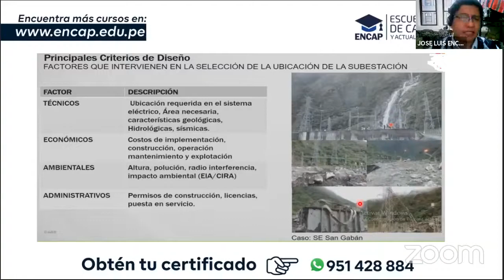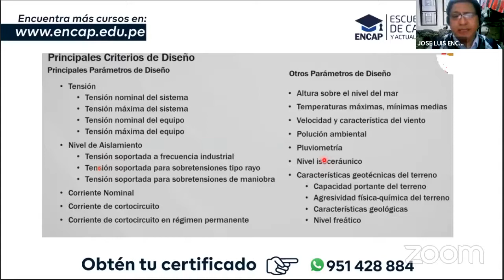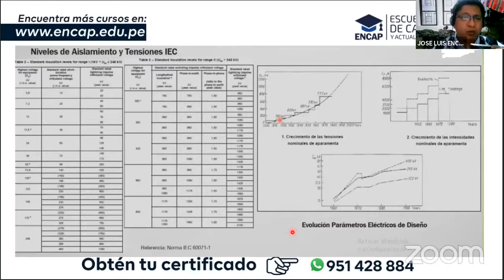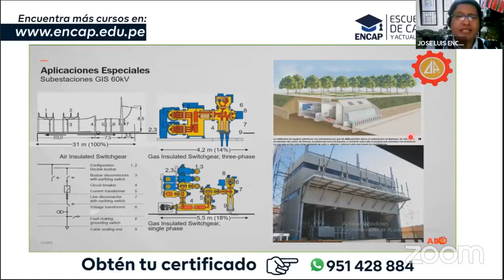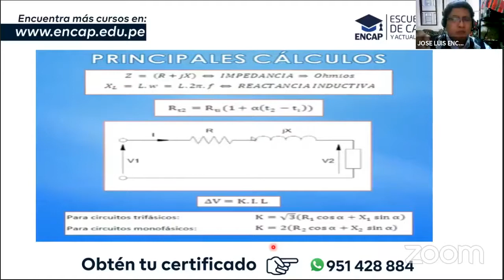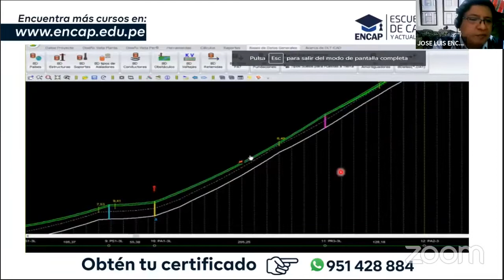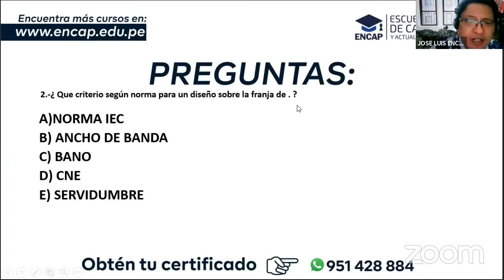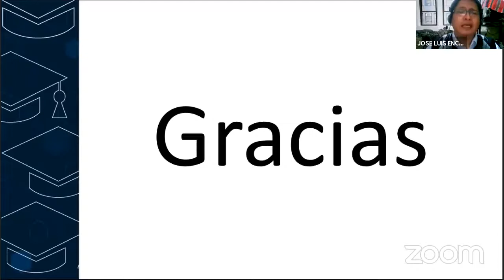CURSO: SUBESTACIONES Y DISEÑO DE REDES - 2025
❗𝗦𝗢𝗟𝗜𝗖𝗜𝗧𝗔 𝗧𝗨 𝗖𝗘𝗥𝗧𝗜𝗙𝗜𝗖𝗔𝗗𝗢 𝗔𝗤𝗨𝗜́ + 𝗠𝗔𝗧𝗘𝗥𝗜𝗔𝗟𝗘𝗦❗

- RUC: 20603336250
- 4 años capacitando y formando
- 11000 mil profesionales certificados.